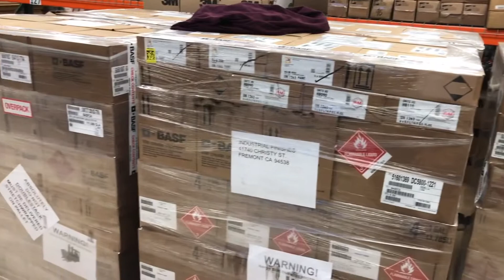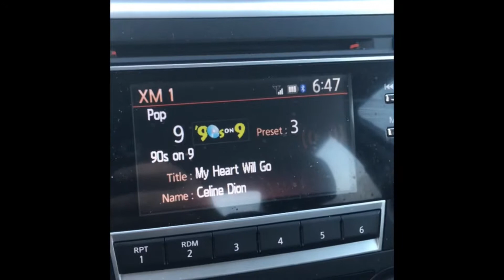VLOG 145 -MONTH OF APRIL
My videos from the month of April.